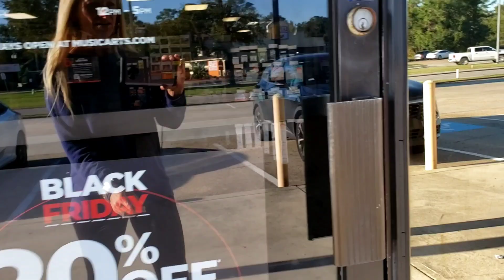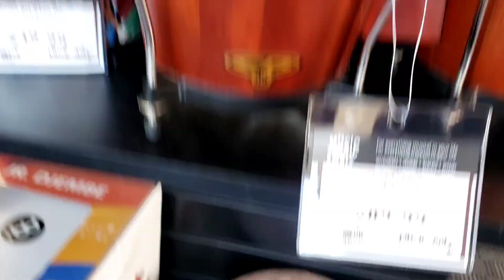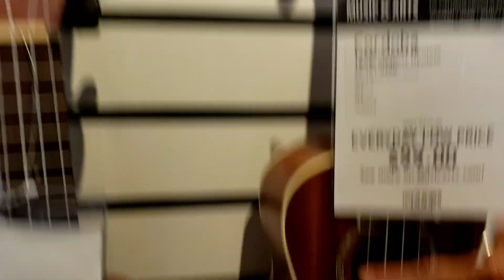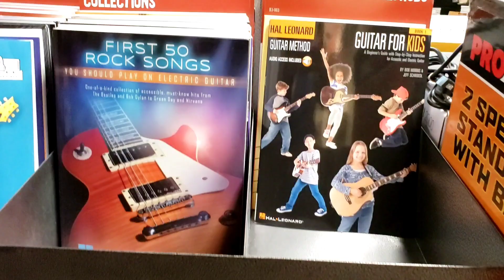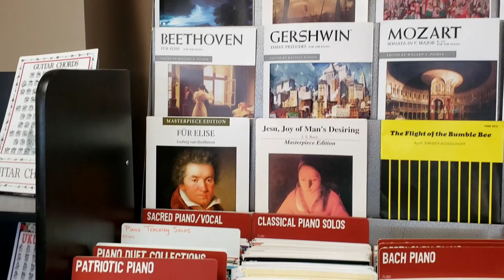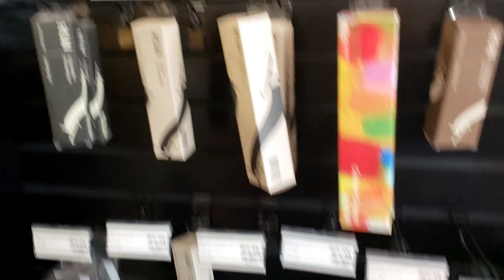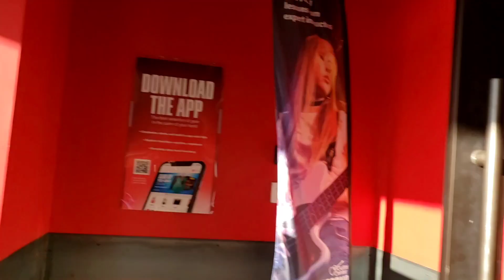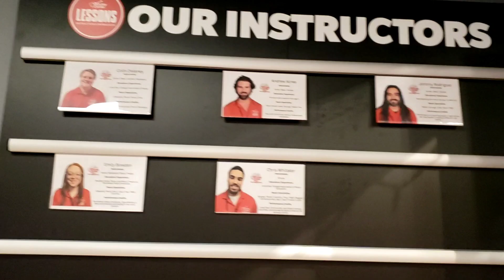11-23-24 [Music & Art]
I love and miss you so much!! My children and I have been alienated from each other since July 8, 2020. It's one of those stories that you'd see in a movie but it's not, this is Real life for us.

I've been fully investigated and cleared by cps and psych evaluations based upon false allegations by father.

The root of the issue is that I believe what my children told forensic evaluators and the hospital. I also believe what 3rd party expert witnesses concluded after extensive review of the case (all records).

The Oregon trial court is requiring me to give up what I believe to be true and take on father's narrative. I've always taught my children not to lie. I will live by what I taught them.

After being represented by attorneys in the trial court, I am now representing myself in the appellate court following my attendance in law school.

I record these videos so that my children know that I'm alive and safe. I also want them to know that I'll never give up on truth and reuniting with them. I'm believing that the Lord will redeem the time lost with my children.

My son was born in 2008 and daughter in 2011. The trial court granted father custody in 2020 because I pray & talk to God (not audibly). The court said that they do not believe that we can communicate with God, therefore, they said that I was delusional.

My children are my MIGHTY heroes. My story is one of tens of thousands parental alienation cases. The kids are the true victims.

Warren & Clara, I love & miss you very much!! Please give each other a hug for me. ❤  mom